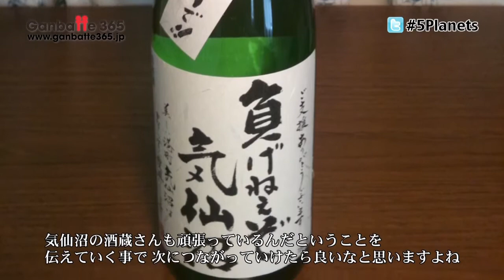003J 5ive-Planets No. 8［Ganbatte 365: 日本と世界が心をつなぐ］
ファイブプラネッツとは日本の環境保護団体です。 ファイブプラネッツの一番の目的は地球環境を守ること、そして将来の子供たちのために、できるだけ地球の資源を守っていくことです。そこで、この地震をきっかけに東北の復興支援のためにいくつかプロジェクトを立ち上げました。たとえば、「鯉幟チャレンジ」、東北の食料生産の将来を語るレクチャー、そしてカナダ出身の有名歌手ジャズミン・リチャーズを招いてミュージックビデオの作成を手伝ったりしています。